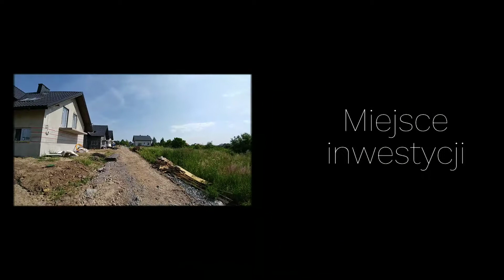Modlnica / Modlniczka koło Krakowa NOWE MIESZKANIE / POŁOWA DOMU